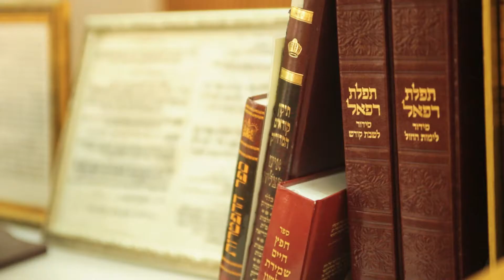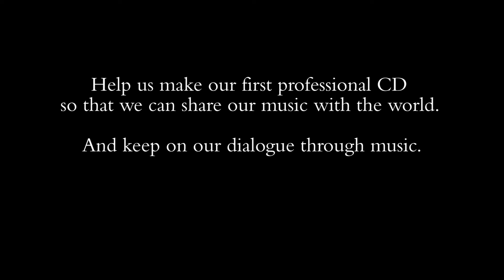Diwan Saz : Help create the new album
The group has been playing together for the past 7 years, and they have never made a professional CD. They would now like to share with the world their dialogue through music.

Diwan means a group gathering.
Saz is a musical instrument .

Diwan Saz is a gathering of people through music, a dialogue through music. It has been a long project, and they have amazing musicians from many different traditions.

This CD can help bring these musicians together to create a new sound with the intention of helping to bring peace to the world.

The melodies and texts incorporate the spirit and music of Sufism and the musical heritage of the Holy Land. The members come from different religious background (muslim, jewish, christians) and from different countries as well.

Video directed by Romain Maleyrot & Maxim Soriano